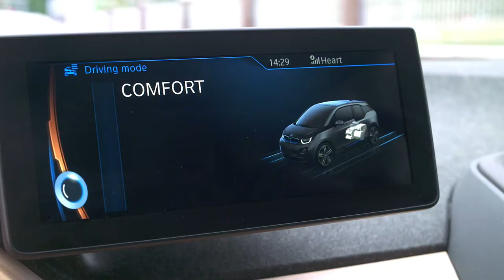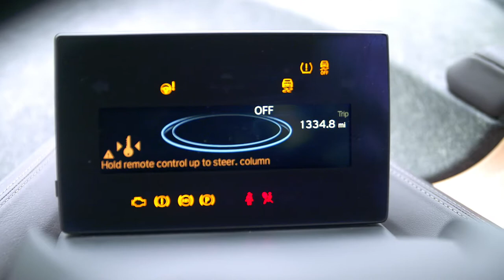Say Hello to Martin - Tusker Drivers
Martin Sintler, Consultant Surgeon for Birmingham Treatment Centre, provides first hand his experience of driving with Tusker in his new BMW i3!

"I was quite keen to reduce my carbon footprint"
"It made huge difference going from a diesel car to an electric vehicle"